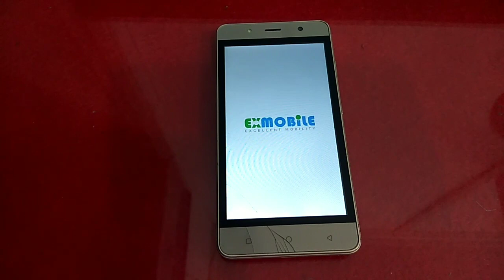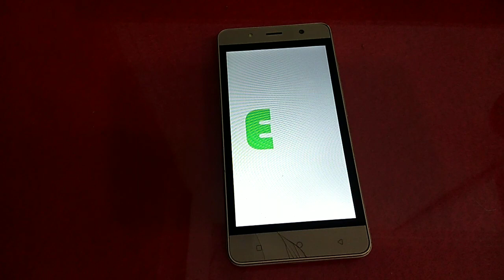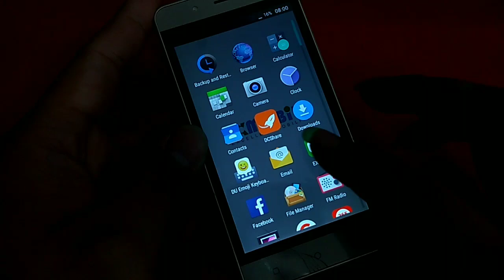Hard Reset Exmobile EX29i Bootloop Recovery Chinese Language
THANKS